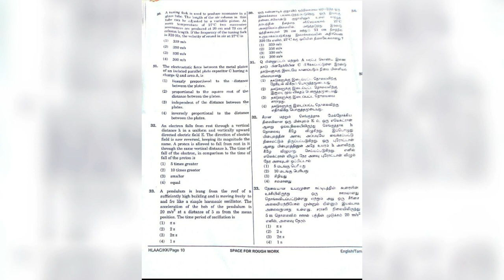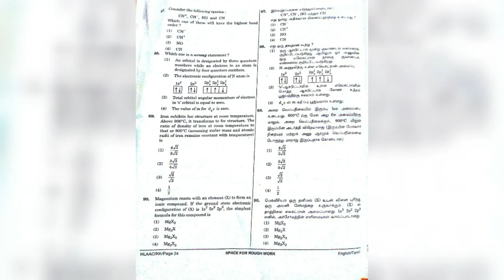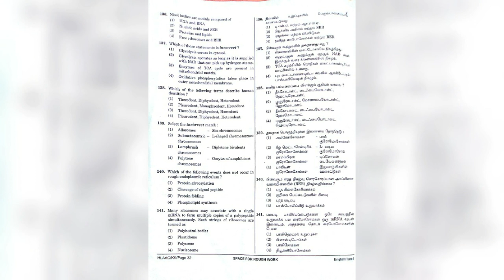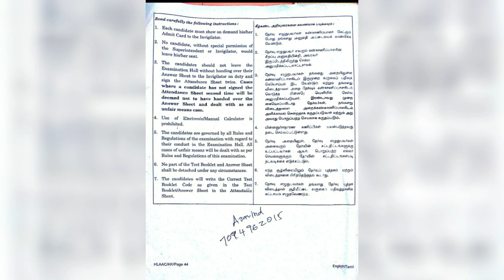NEET 2018 question paper in Tamil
NEET Tamil